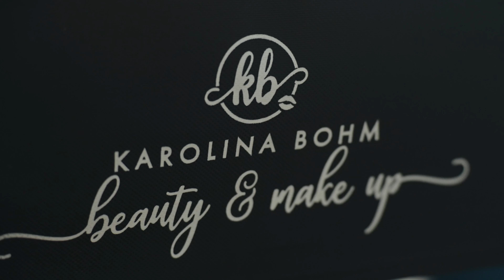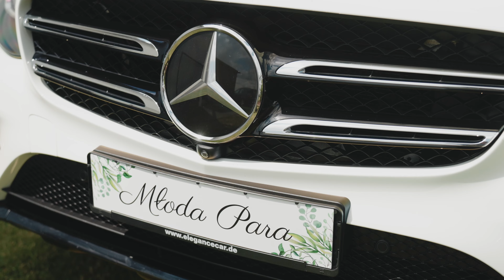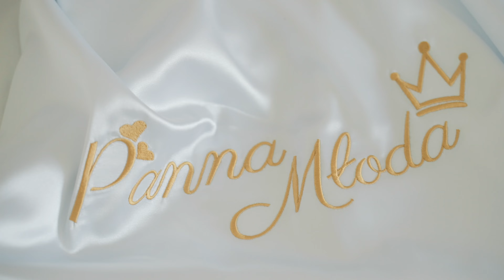Stefania & Adam // Gościniec Jaguś // film reportażowy